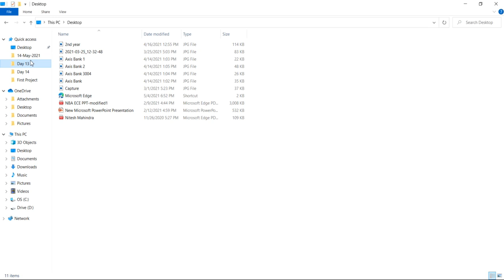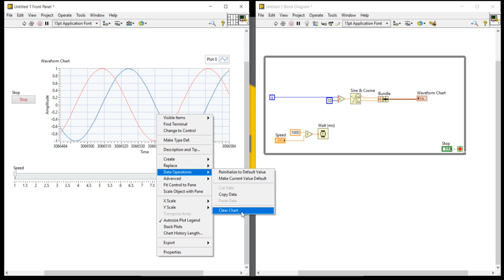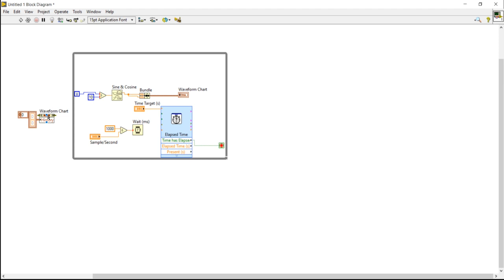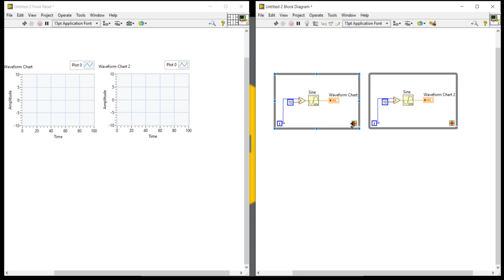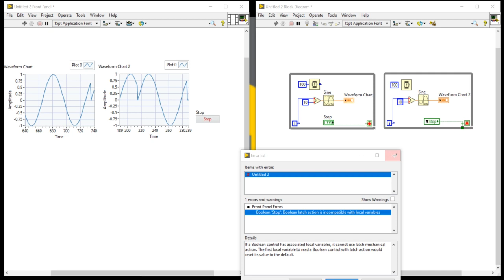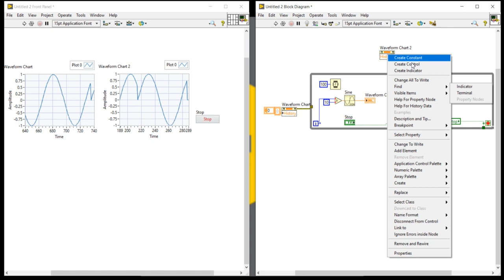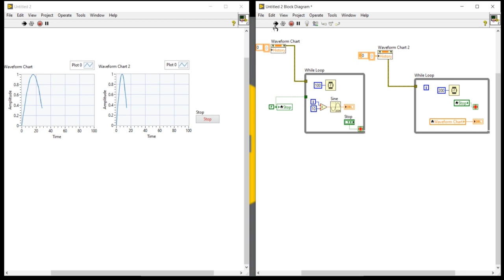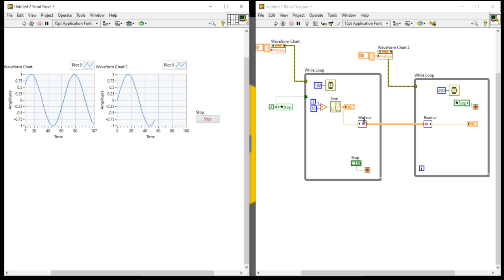Lecture 12- Local Variable & Timing Function